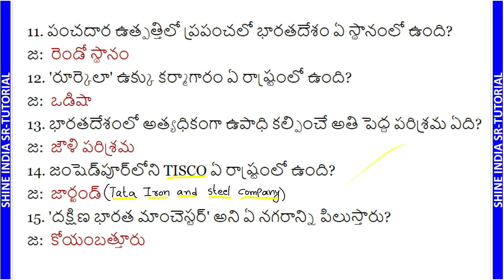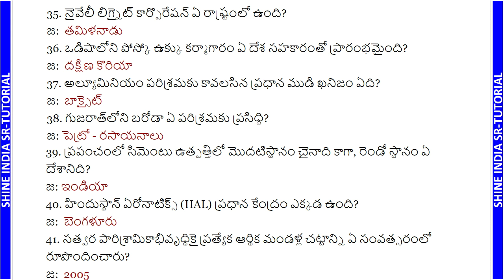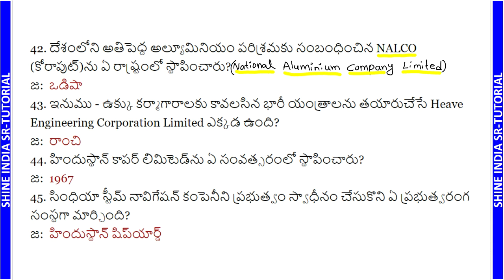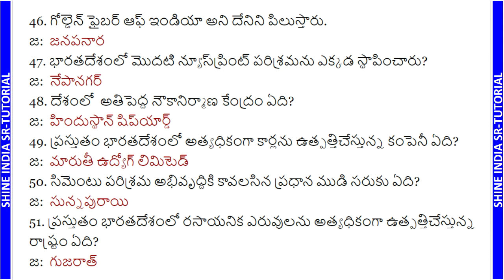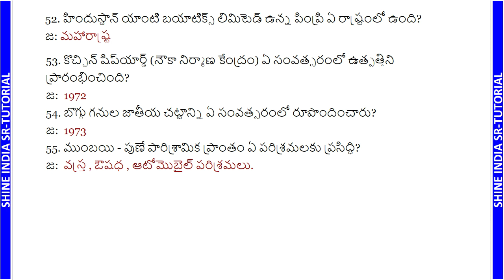Geography - Industries in India General Studies Practice Bits || Panchayat Secretary General Studies